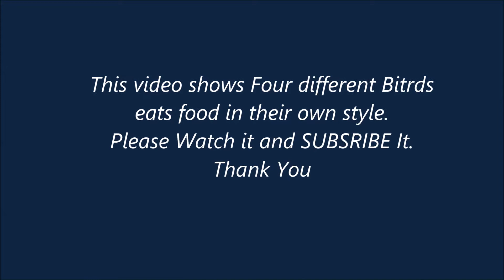Too Many Wild BIRDS Eating Food in their own style. ONE BY ONE VIDEOS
This Video shows 4 Different birds eats food in their own style.Common Buzzard, King fisher, Dragon eats different creatures.